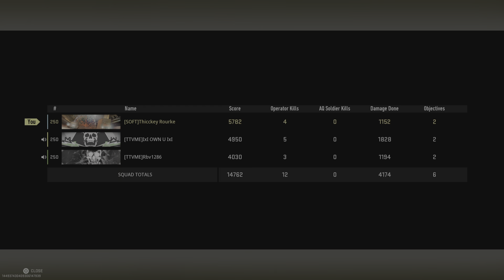Full Game - Mini Trios Dub - JT, Robin, and Josh